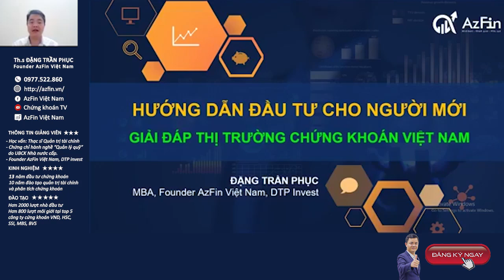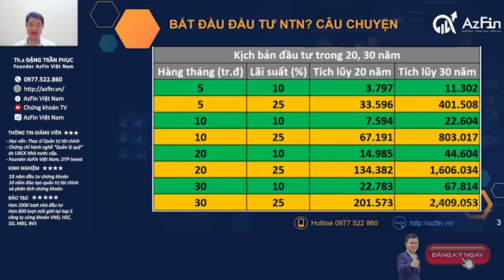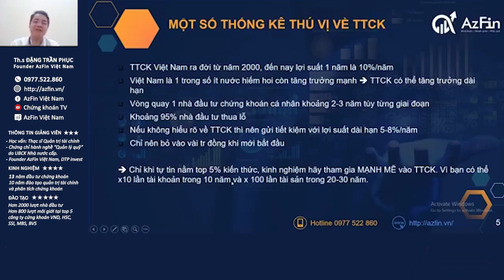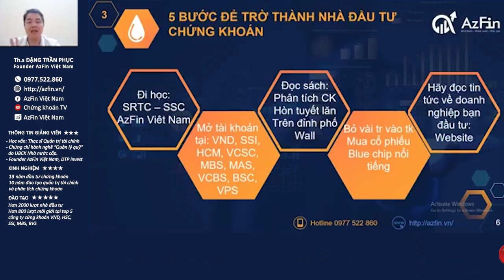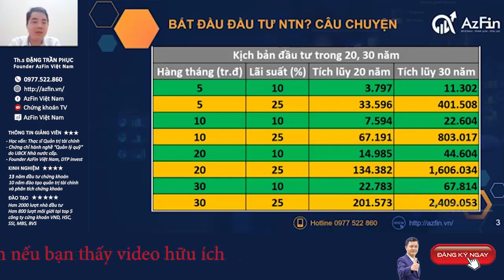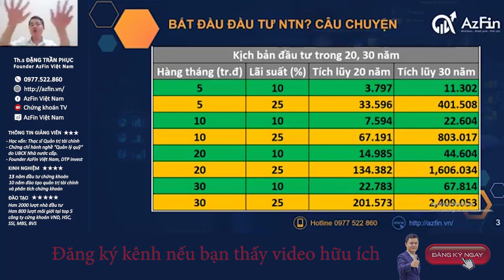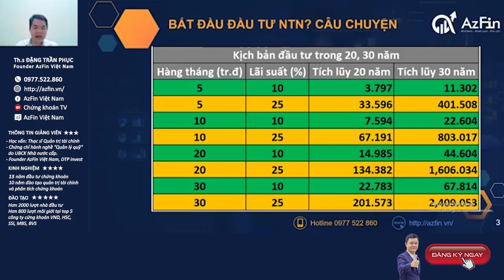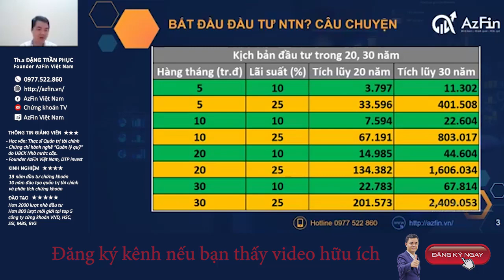Hướng dẫn đầu tư chứng khoán cho người mới (cơ bản nhất)✅|AzFin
Trong video này AzFin sẽ hướng dẫn cách đầu tư chứng khoán cho người mới và giải đáp thị trường chứng khoán Việt Nam một cách cơ bản, dễ hiểu nhất nhằm giúp cho những bạn muốn tham gia đầu tư chứng khoán biết bắt đầu tư đâu?, đầu tư như thế nào cho hiệu quả, thực chất.
1. Bắt đầu tham gia Đầu tư chứng khoán như thế nào? 01:08
2. Một số thống kê thú vị về thị trường chứng khoán Việt Nam 11:30
3. Năm (5) bước trở thành nhà đầu tư chứng khoán 16:08
4. Bí quyết lựa chọn cổ phiếu tốt để đầu tư chứng khoán 21:23
5. Tổng quan về ứng dụng đọc hiểu báo cáo tài chính trong đầu tư chứng khoán (vô cùng quan trọng với nhà đầu tư) 25:45
Một số giải đáp thắc mắc đầu tư chứng khoán trong livestream:
1. Nếu làm công ăn lương, mỗi tháng tiết kiệm được 5 triệu, làm thế nào có thể phân bổ vốn hiệu quả  27:39
2. Học đầu tư chứng khoán trong bao lâu để trở thành nhà đầu tư chuyên nghiệp? 29:00 và 32:12
3. Đầu tư chứng khoán có dễ dàng không, chứng khoán hấp dẫn như thế nào? 29:54
4. Thời gian mở cửa, đóng cửa các sàn chứng khoán tại Việt Nam? 34:52
5. Bao giờ chứng khoán về?, t0, t3, t5 là gì? 35:49
6. Đầu tư chứng khoán cần bao nhiêu tiền để bắt đầu? 36:22
7. Mức phí khi đầu tư chứng khoán là bao nhiêu? 36:53
8. Cách đọc và chắt lọc thông tin trong các trang báo về chứng khoán cafef, vietstock? 37:13
9. Lãi kép là như thế nào? 38:44 và 47:34
10. Lưu ký chứng khoán là gì? 39:48
11. Giá trần chứng khoán là gì, giá sàn chứng khoán là gì? 41:12
12. Những công ty niêm yết nổi tiếng ở Việt Nam? 44:06
13. Cổ phiếu xuống giá thì vẫn có thể bán để thu hồi 1 phần vốn. Tại sao lại có những nhà đầu tư mất hết tiền? 45:26
14. Nên mở tài khoản tại công ty chứng khoán nào? 46:29
15. Giao dịch ký quỹ là gì? 47:05
16. Phân tích cơ bản và phân tích kỹ thuật trong đầu tư chứng khoán là gì? 48:46
17. Nếu công ty chứng khoán phá sản thì tiền của mình có mất không? 50:28